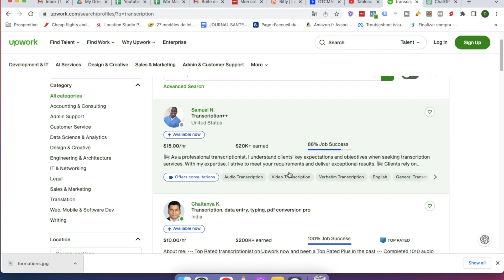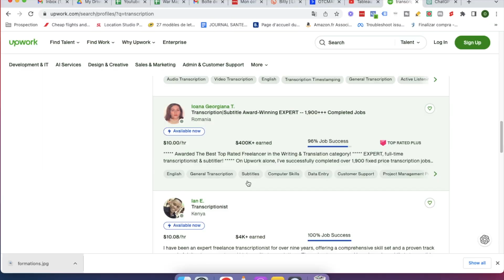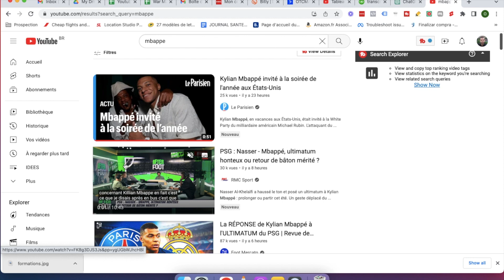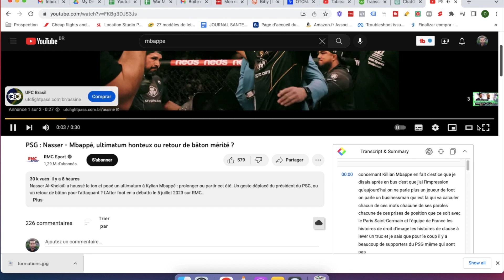Comment Gagner De l'Argent En Ligne Avec La Transcription ? (100-300€ / Jour)